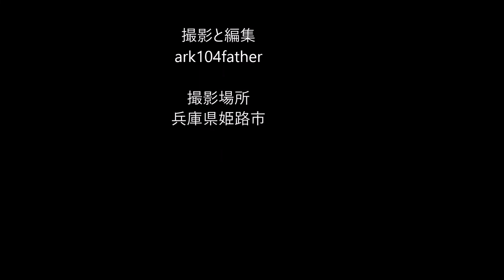2022年ナツエビネ Calanthe puberula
2022年8月、今年もナツエビネが咲きました。
森の中の妖精に例えられる可憐な花は、朝の光に映えことのほか美しいです。